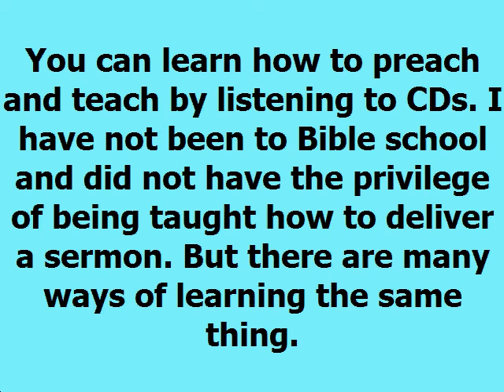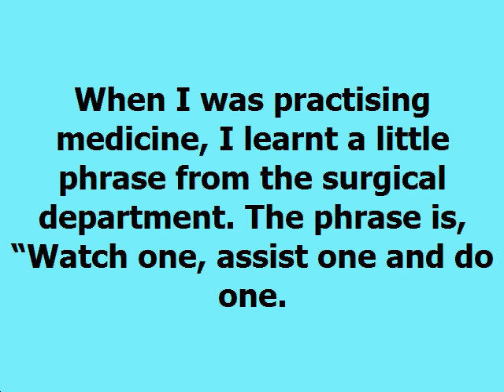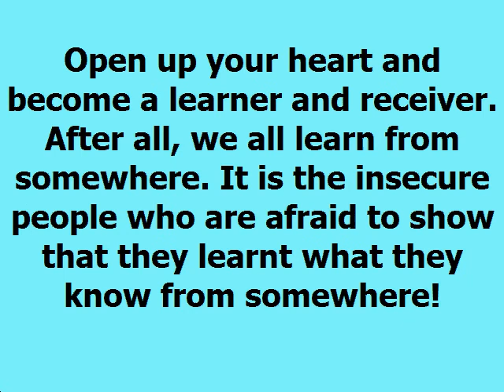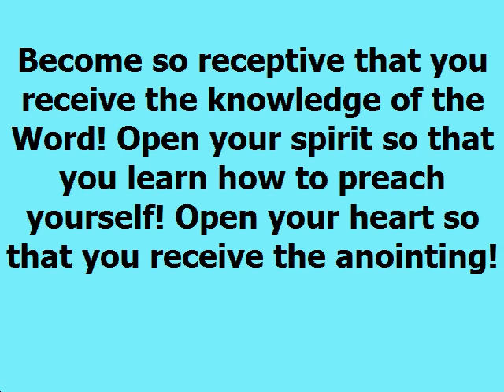Learning Well Dag Heward Mlls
LEARNING WELL  Daily Devotional - Dag Heward-Mills
Dag Heward-Mills
7th November,2020
READ: Daniel 9:2-4
“The cloke that I left at Troas with Carpus,when thou comest, bring with thee, and the books, but especially the parchments” – 2 Timothy 4:13

You can learn how to preach and teach by listening to CDs. I have not been to Bible school and did not have the privilege of being taught how to deliver a sermon. But there are many ways of learning the same thing.

When I was practising medicine, I learnt a little phrase from the surgical department. The phrase is, “Watch one, assist one and do one.

” What does this mean? It means that if you want to learn how to perform surgery, you watch one operation, assist one, and then you actually attempt one yourself.

Everyone can learn how to preach by listening to preaching. In fact, the best thing you can do is to listen to other ministers all the time. The prophet Daniel studied what the prophet Jeremiah had taught.

The prophet Jeremiah ministered from 685-616 B.C. and the prophet Daniel took over from 616-536 B.C. Daniel said very clearly that he knew what he knew by studying the books written by Jeremiah.

Why are you afraid to learn from somebody? Even a great man like Daniel was blessed by another prophet – Jeremiah.

Open up your heart and become a learner and receiver. After all, we all learn from somewhere. It is the insecure people who are afraid to show that they learnt what they know from somewhere!

Become so receptive that you receive the knowledge of the Word! Open your spirit so that you learn how to preach yourself! Open your heart so that you receive the anointing!